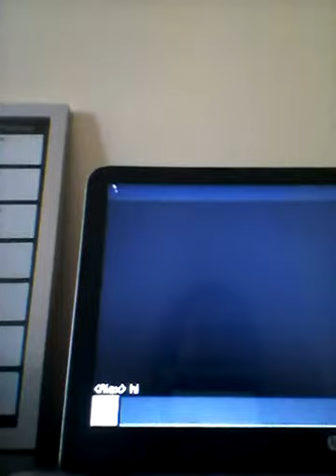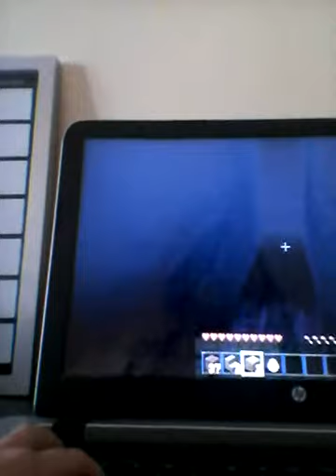Minecraft building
Today I show you my minecraft house